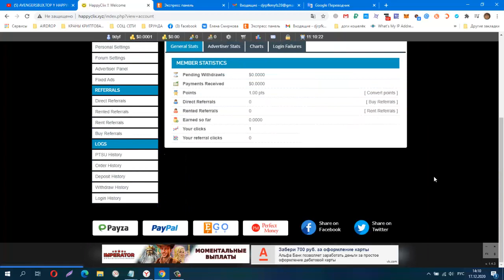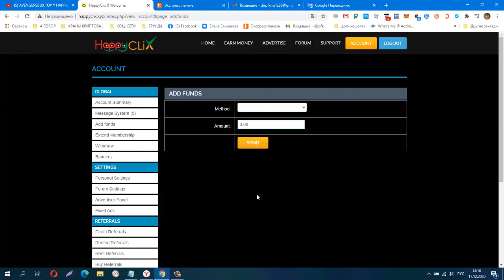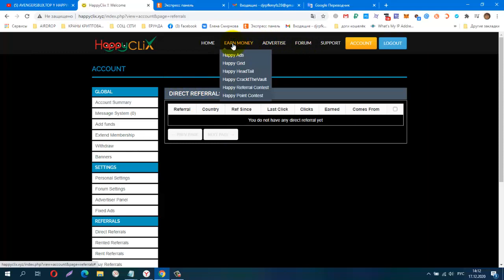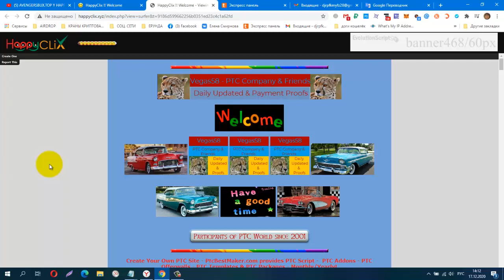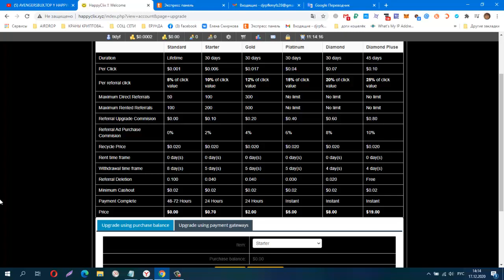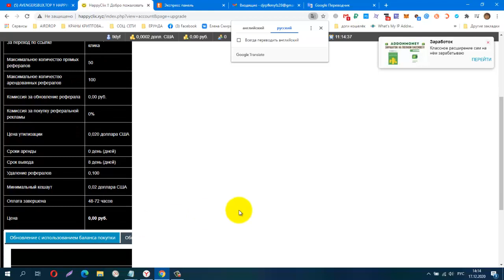Без вложений BUX HAPPYCLIX, лёгкий заработок на сёрфинге! мин вывод $0,02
КОШЕЛЁК payeer.
Perfect Money (Перфект Мани).
обменник Magnetic Exchange
регистр.
постепенно будут добавляться новые краны.
Мои дополнительные ютуб каналы
payeer P34908762
BTC 1G7QLPFMH5nGZxk4jEWpeT3PptyuSgtp9u
LTC MF4XjNqBaJbgu6meZhXBkUgpWQTC4vM66x
DOGE DRc7rFJkg91FVVcJJwGF1CBLWbuWHBhWZR
ETH 0xb2AFdf4dCB21206578D001D29445E3fC8FefA45e